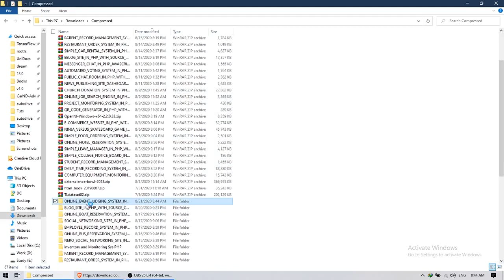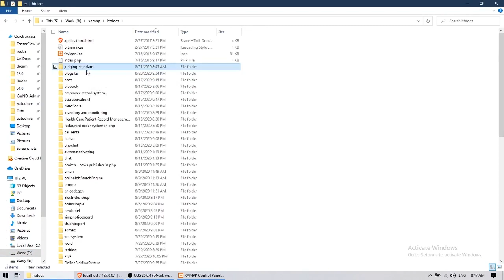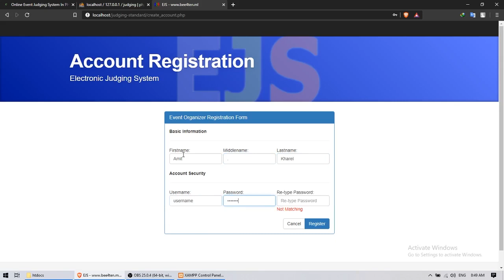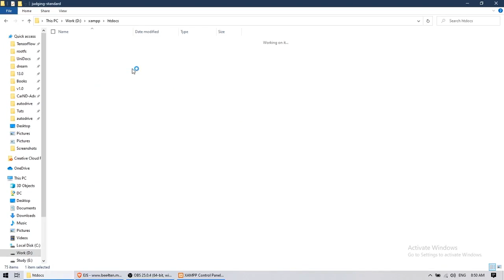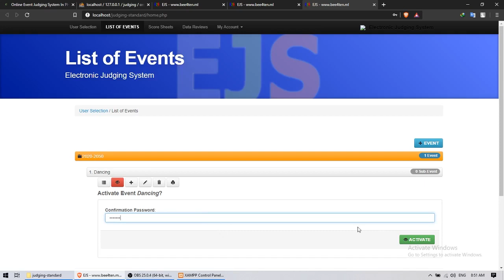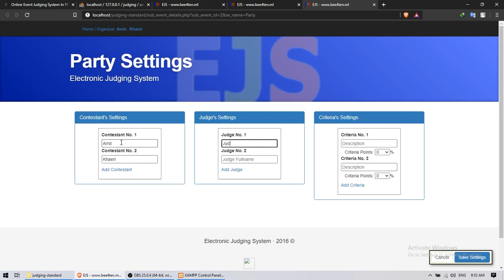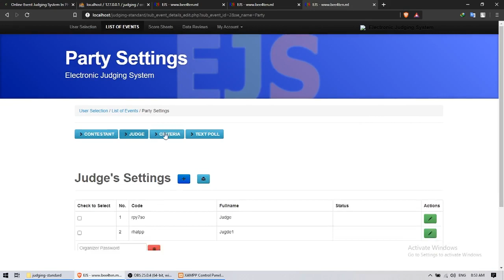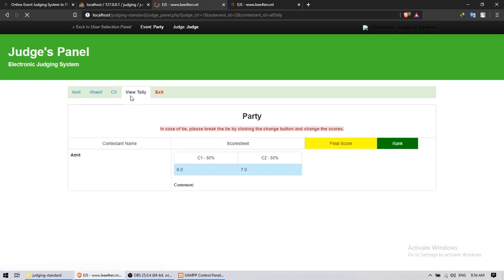Online Event Judging System in PHP and MySQL | Source Code & Projects